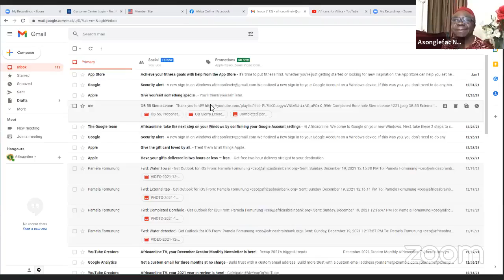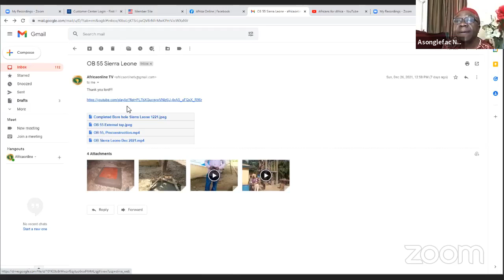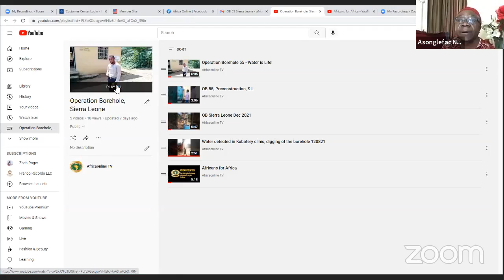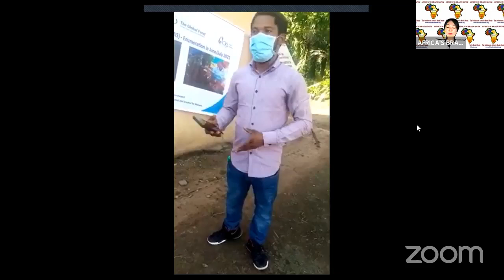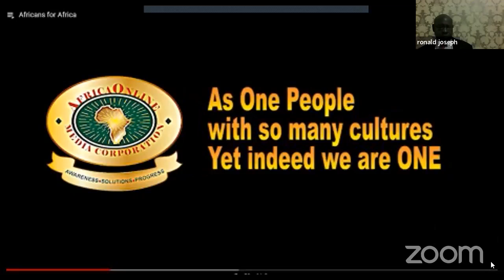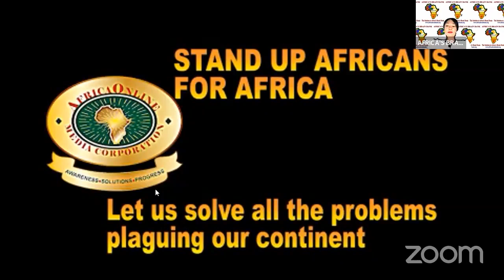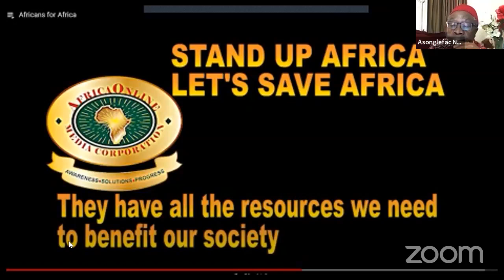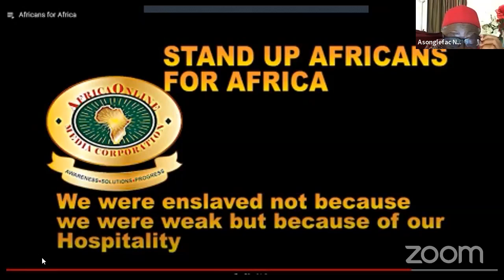AFRICAONLINE Broadcast: Lesson Learned from 2021 & New Year's Resolutions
Executive Producer: Rev. Pam Fomunung
Host: Asonglefac Nkemleke
Co-Host Amb.: Lisa Parks